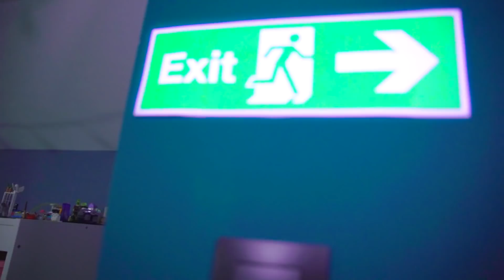Secret room FNAF under the bed of Freddy and Vanny Security Breach! Xenia found all the secret rooms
Watch Me / Watch Me - Season 6 Episode 61. New series about Freddy and Vanny FNAF animatronics! Each Security Breach animatronic has a secret room under the bed, and Xenia will watch them all today! And let's start with the secret room of Freddy Fazbear, because there is a terrible secret! And then we'll see both Chica Glamrock and Vanny's FNAF 9 in real life!